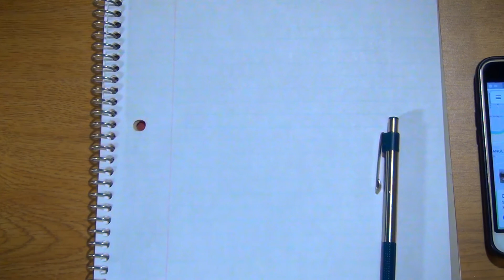Joe Pera Fan Film (Writer's Block)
Based on the Adult Swim series, "Joe Pera Talks With You."